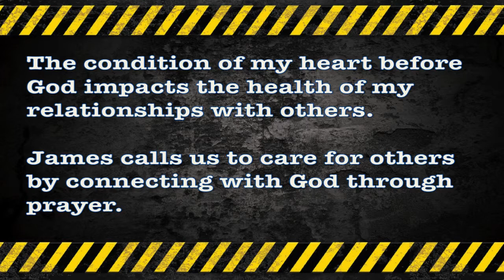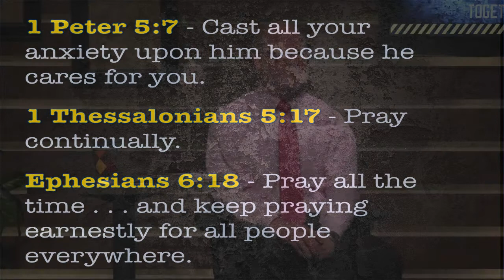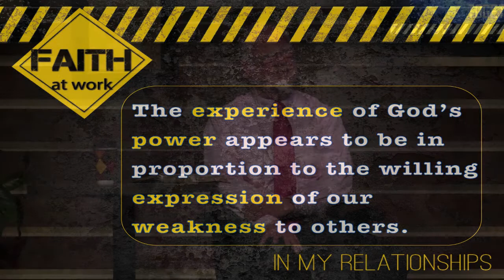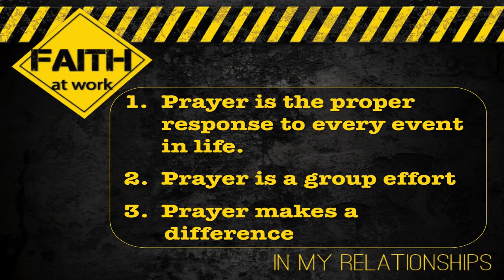"Faith at Work: James Series: February 23, 2014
Christians should deal with suffering, sickness, and sin by intercession with God and intervention in the lives of fellow believers.